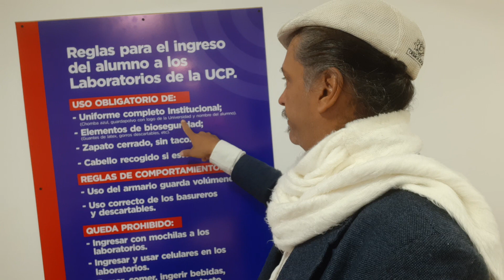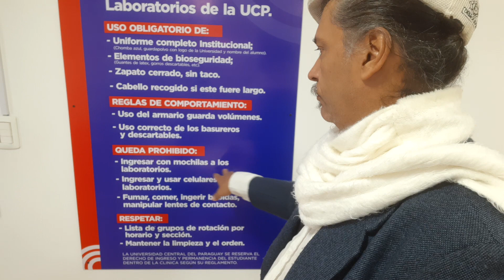Medicina na UCP,Universidade de Medicina,Paraguai,Canal Nós em Foz,Assessoria,Estudantes no Paraguai